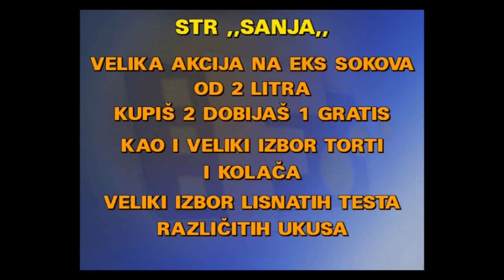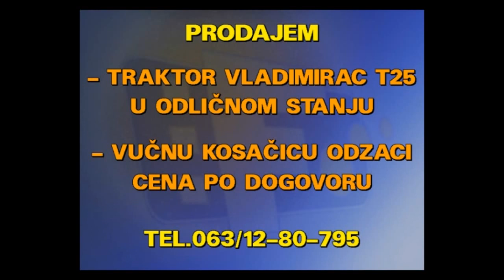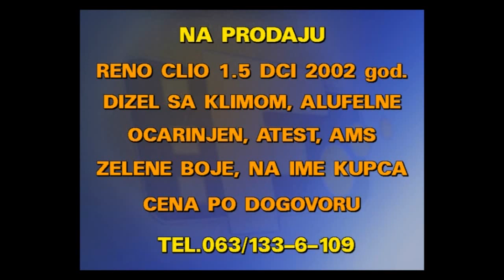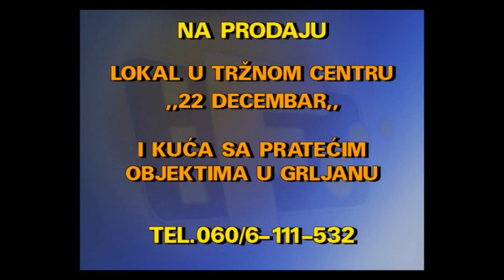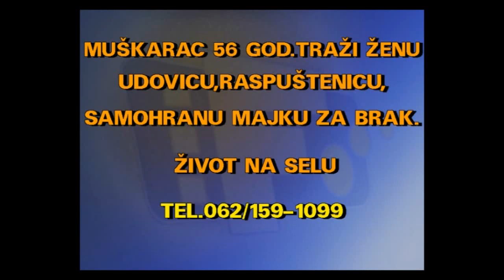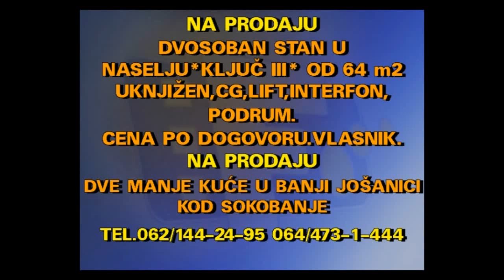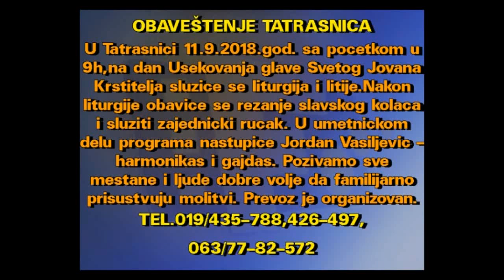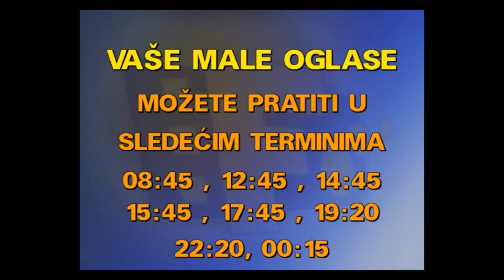MALI OGLASI 30 08 2018